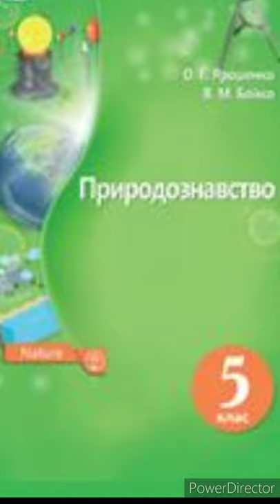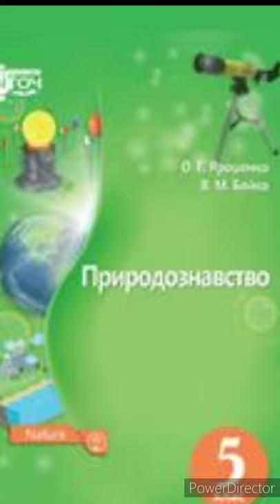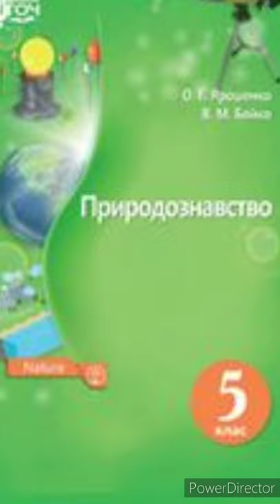& 18 " Загальна будова сонячної системи."//5 клас Природознавство.